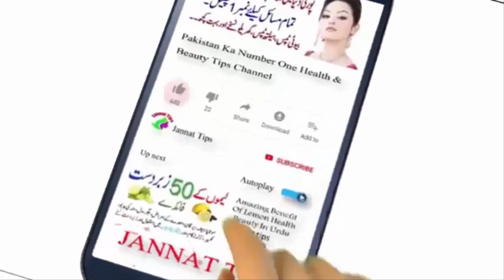DIY Potato Face Cream Remove Dark Spots, Pigmentation & Uneven Skin Tone Anti-aging potato Cream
Jannat Tips
Potato gel
Special Whitening skin Face Mask
Glowing Skin
skin whitening
Best Whitening Skin Mask in urdu
fairness tips
fair skin
how to get fair skin at home
beauty tips
skin care
dark spots
skin lightening
beauty care remedies
face whitening
whitening formula
rang gora krne ka tarika
chehre se gerdogobar hatane ka tarika
How to make potato face cream at home, DIY potato face cream
potato face cream remove dark spots pigmentation and uneven skin tone
Potato cream anti-aging
How to make potato cream
Remove dark spots with potato cream